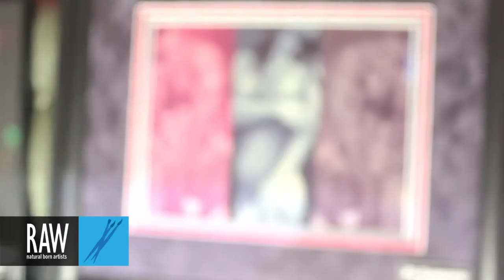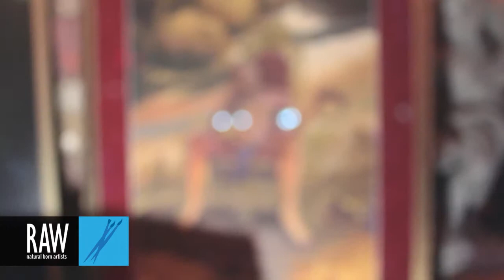JAYSON WARNOCK at RAW:Las Vegas Discovery 02/28/2013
Video footage shot by: Eugene Dela Cruz + Chris Dunnam